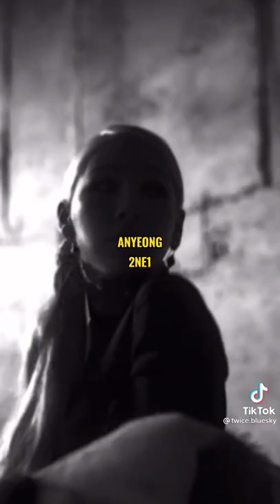Last song of disband band#short#kpop_fact